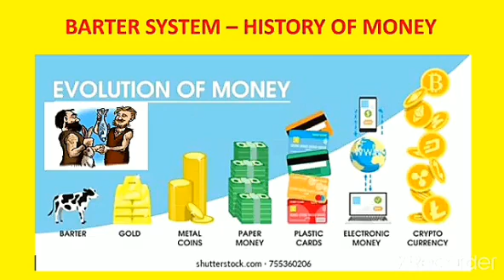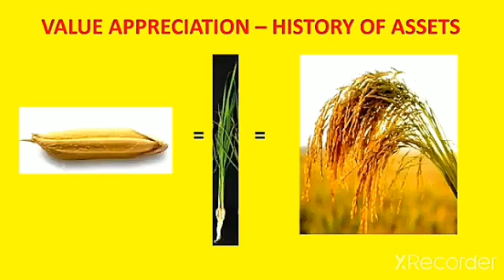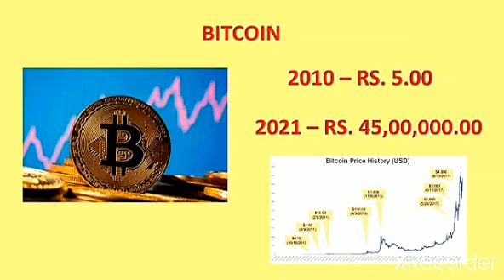Crypto currency Awareness || Bitcoin || TRON || Wealth || Money || Cash || Market || Value || Intro